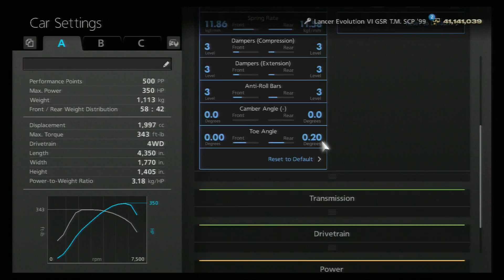Lancer Evolution/Impreza Super Lap – Tsukuba Circuit – Lancer Evolution VI GSR T.M SCP ‘99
A-Spec Seasonal Event – Lancer Evolution/Impreza Super Lap – Tsukuba Circuit – Lancer Evolution VI GSR T.M SCP ‘99